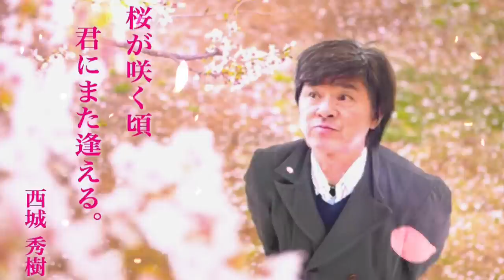遥かなる恋人へ(SAKURA version)／西城秀樹